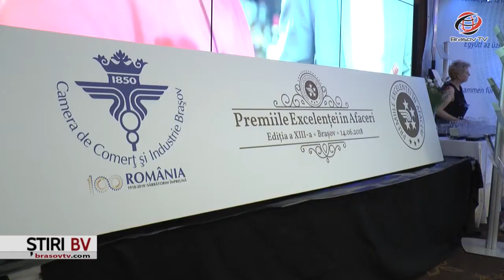Brașov TV - Premii Camera de Comerț și Industrie